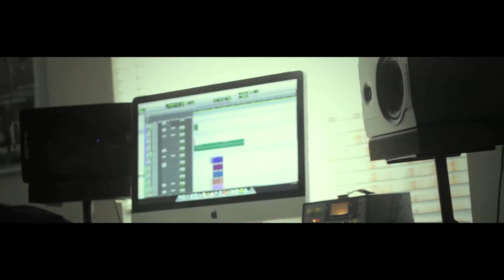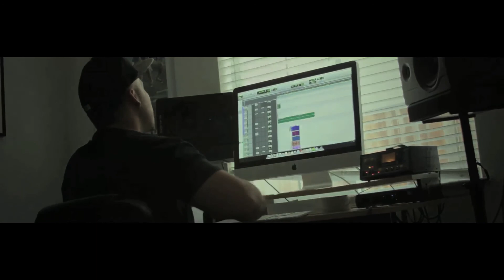TWICE I TURNED MY BACK (OFFICIAL VIDEO)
VIDEO: "TWICE I TURNED MY BACK"
BY: D-VARG & K.JONES
DIRECTED BY: J.SUTHERLAND
PRODUCED BY: TRAXX FDR

"TWICE I TURNED MY BACK" IS OFF THE CALI LIVIN' MIXTAPE.